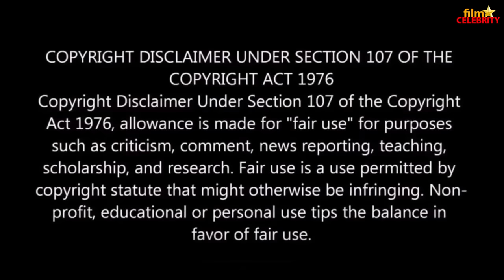Sunil Pinki New Comedy || Didimonir Ki Holo || Film Star Celebrity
Flim Star Celibrity* Defarent Celibrity Video Uplode.
This Channel Defarent Youtube channel.
All Video Shoot My Canon M50/Canon 200D

➡️All Video And Audio My Original Content.

Cemara-Satyajit Jana,sourav
Edit-S.maji(Film Star Celebrity)

Story-দিদিমনির শরীর খারাপ তাই আজ পটল মাস্টার

✅এই চ্যানেল সৌমেন মাজী দ্বারা পরিচালিত হয়।
⚙️Arena Animation Passout Student (graphic design,web design,2d-3d Animation,Vfx,Video editing,App Davolapar)

Wach a more Sunil Pinki New Comedy Video Like